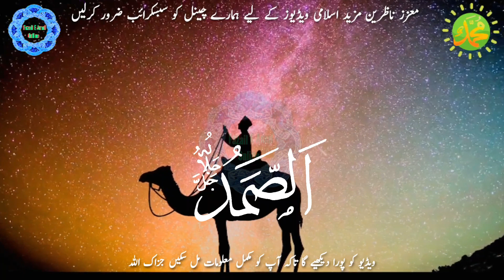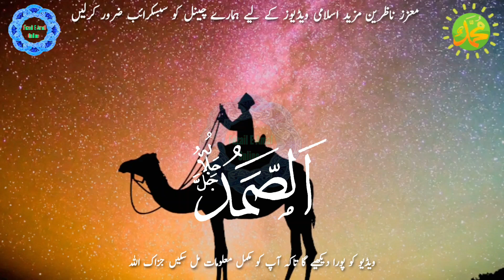allah k naam al sammad ki fazilat or wazifa | ya sammad wazifa | ya samad ka padhna or fayde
in this video :
اس ویڈیو میں اللہ تعالی کے نام الصمد کے چند خواص بیان کیے گئے ہیں اور اس سے متعلق وظائف بیان کئے گئے ہیں امید ہے ویڈیو آپ کو پسند آئے گی